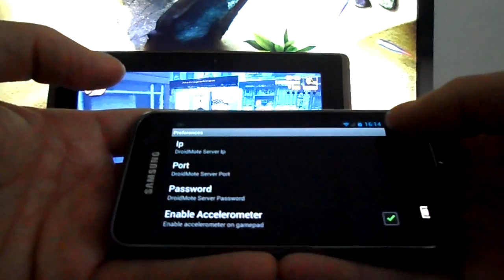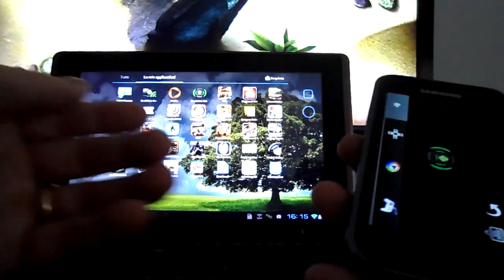GTA 3 + DroidMote Android Remote Control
Android Grand Theft Auto III on Asus Transformer with DroidMote as Android Remote Control on Galaxy S

New futures in DroidMote Client 2.4 version:
- Two virtual analog stick on screen